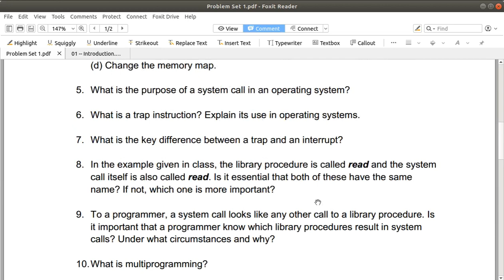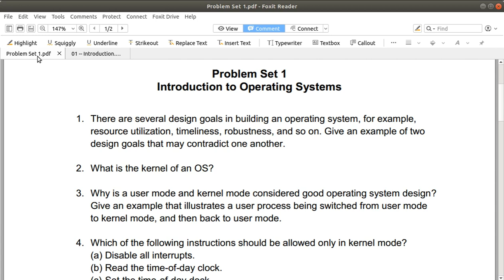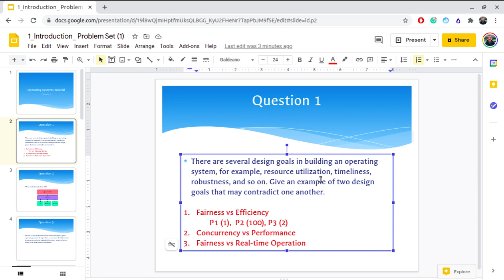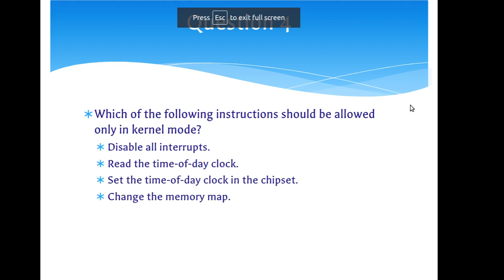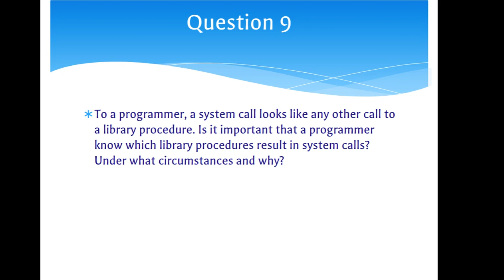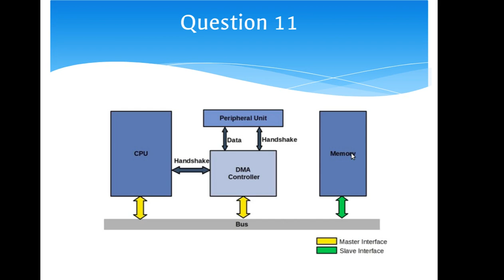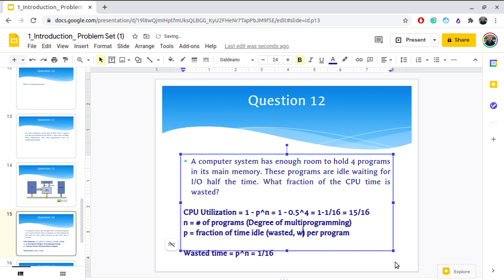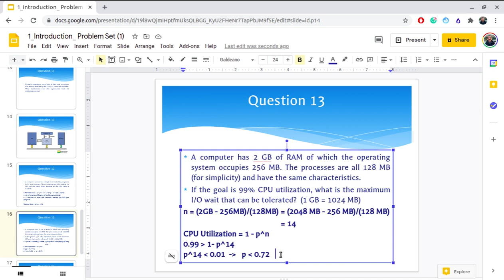Chapter 1 - Introduction (Problems)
This is a video covering the basic concepts of Operating Systems.